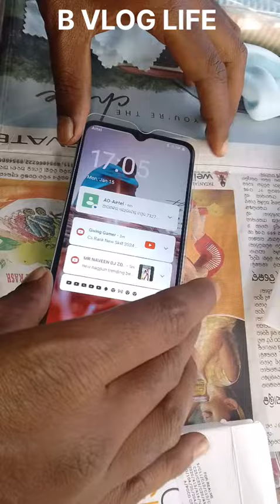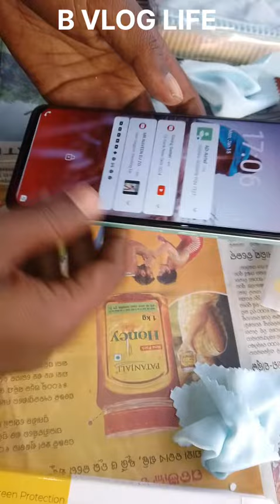mobile phone screen guard mobile 📱